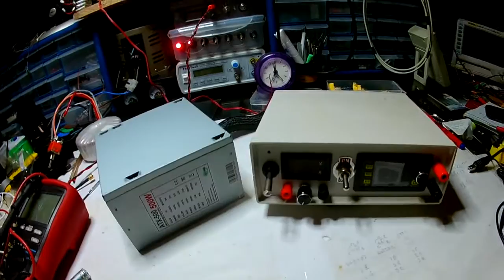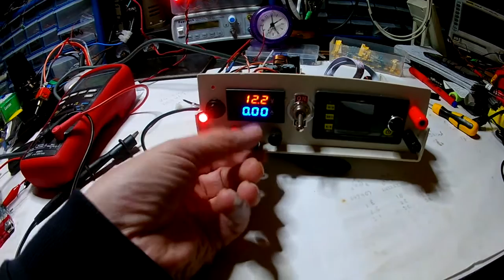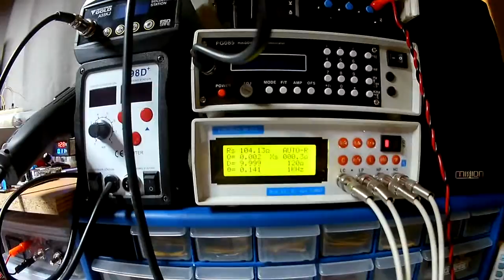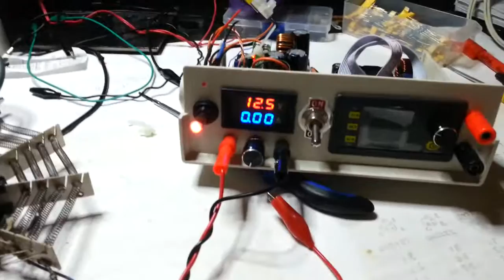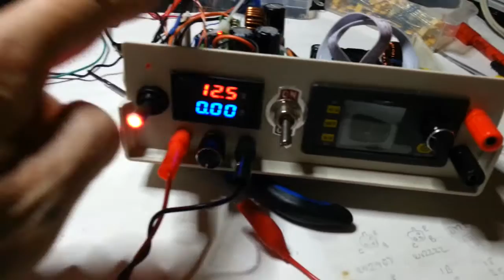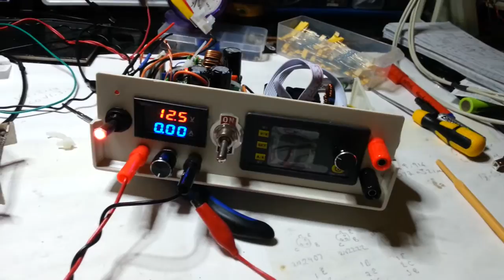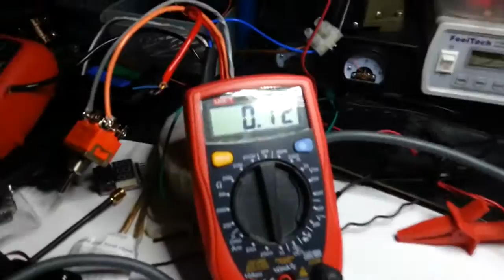DIY PSU Trouble Shooting Pt 1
My output with the 600 watt booster the DPS5015 power supply and its load of my SSTC should be higher than 70 watts. In the next couple  of videos I am going try and work out what's going wrong.